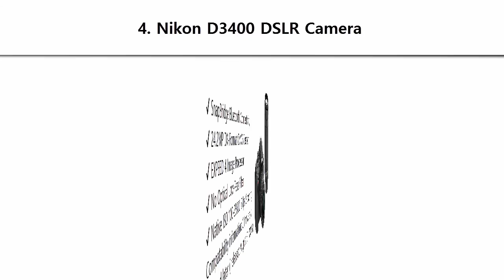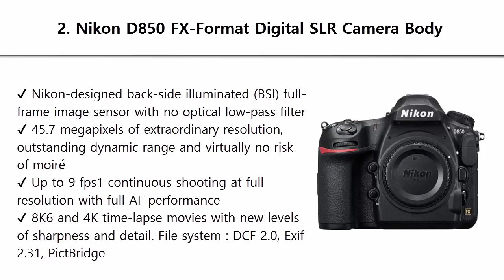Top 4 Best Nikon Cameras 2019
Best Nikon Cameras 2019 List:

4. Nikon D3400 DSLR Camera

3. Nikon D750 FX-format Digital SLR Camera Body

2. Nikon D850 FX-Format Digital SLR Camera Body

1. Nikon D7500 DX-Format Digital SLR Body